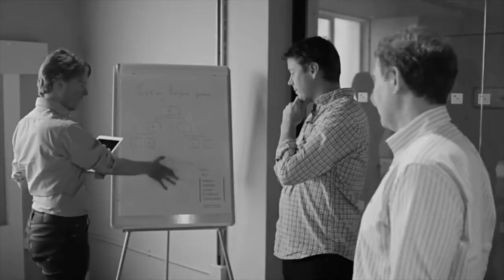Why Learn About Fintech? (42courses)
Michael Harte, ex-Global Head of Innovation for Barclays Bank, lets you in on what knowledge and skills you can develop through our Fintech course and why you should take it! Michael has been in several roles focused on innovation throughout his career, ranging from Santander to Barclays, Commonwealth Bank of Australia, PNC (PFPC/Blackrock), Citi and Fonterra.
Fintech is at the forefront of the future innovation plans for many companies - don’t get left behind!